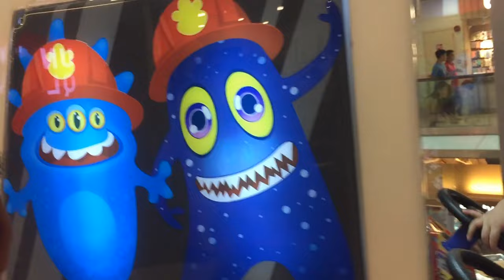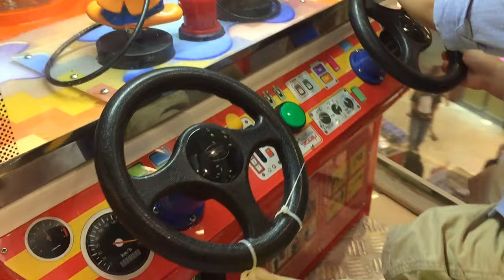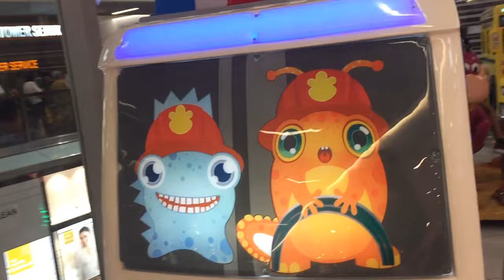Yellow School Bus and Firetruck Kiddie Ride On Fun Playtime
Yet another weekend playtime with Fergus before heading home. As usual, he love's everything automobile toys and rides. Nice new  Kiddie Rides Yellow School bus and fun Firetruck rides for kids or children replacement on our nearby mall.

Fergus Machaerson(FergusMac) is a kind of jolly, funny and happy boy since he was still a baby. He always made us smile and our stress reliever  :-)  He loves playing Toys so much and as well as watching on them here in Youtube channels and movies. His toys composed of mixed and assorted characters of Cars of Pixar Disney, Paw Patrol, Masha and Bear, Surprise Eggs, Superheroes, Huge Kids Ride Car or Ride On electric car, Lego, Planes, Trains from Thomas and Friends, Glider Scooter, Dog and bear stuff toys, Monster truck, remote sports cars, Minions characters and many more fun toys.  He always loves to go out from the house and play around neighborhood playground, Kiddie Ride On, watch Kids Live Show at malls and play at parks with other kids. He as well loves so much riding his green Glider kick scooter and the Jeep Ride On Car most of the time.
All videos here were shot through  our iPhone's only so just bear with us. We are making this as his recorded moments and as well extend the fun to others.

Background Music may contain from the following owners;